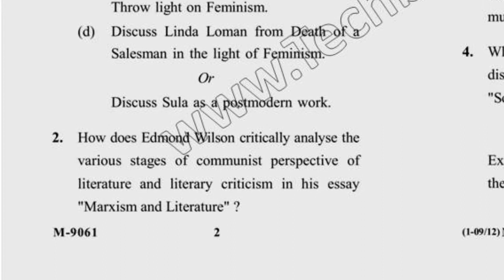2019 MA 4th Sem Literature Criticism & Theory Question Paper